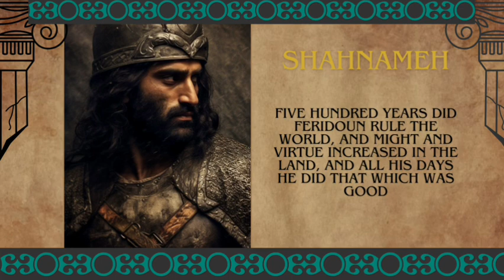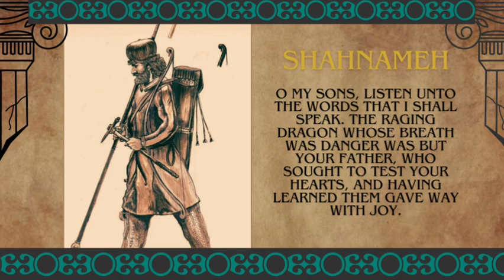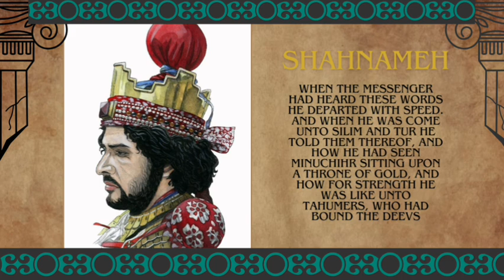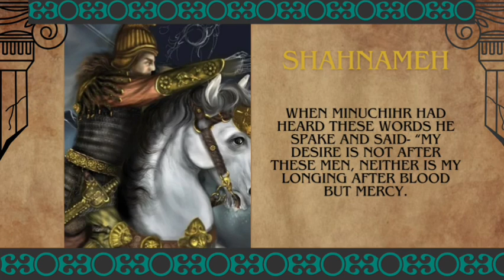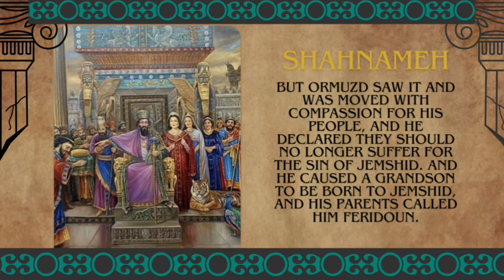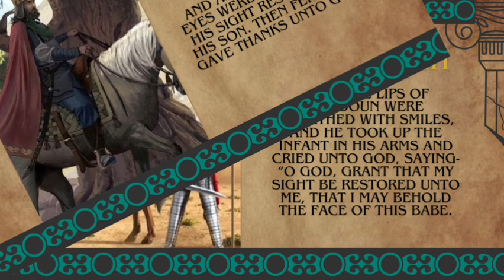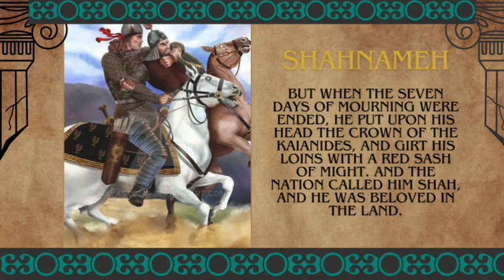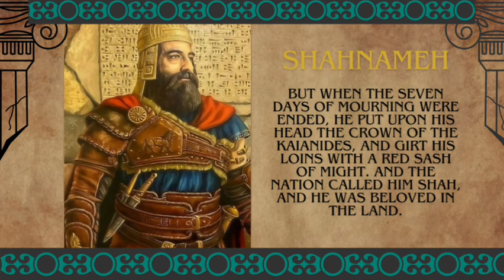The Epic of kings or shahnameh English Language / Feridoun🇮🇷/ کتاب صوتی شاهنامه فردوسی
This video explores the story of Fereydoun and his sons in Ferdowsi's Shahnameh. It begins by introducing Fereydoun, his reign, and his heroic deeds. Then, it delves into the rivalry and conflict between Fereydoun's sons, namely Iraj and Tur, for their father's throne. Their efforts and struggles to prove their bravery and power are depicted. Additionally, scenes from the tales of war and peace during the reign of Fereydoun's sons are portrayed. Finally, the video discusses the lessons and messages that can be derived from these stories, such as the concepts of justice, bravery, and the value of family in Iranian culture.